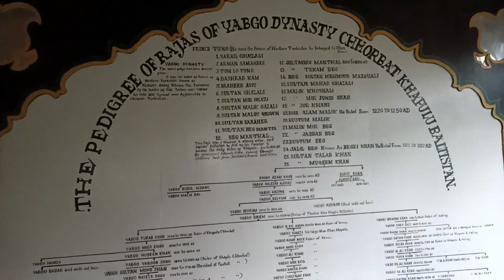LADAKH JOURNEY # PANGONG LAKE # ||@jeevantiwari|| Best trip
I love travelling  and  Ladakh journey is a  part of our Ladakh journey.
ladakh is a best travel destination and it has many tourist attractions to explore.

हमारा लद्दाख का सफर रोमांचकारी चल रहा है। हमारी इस यात्रा में हम रानीखेत से निकले लेह के लिए पहले दिन हम मनाली रुके फिर अगले दिन लेह के सफर के लिए निकल गए, लेह में एक दो दिन रुकने के साथ हम आस पास के सभी जगह घूम कर आ गए और अगले दिन हम लेह से नुब्रा वैली, तुर्कतुक (जो1971 से पहले पाकिस्तान में था ) और पेंगोग लेक का सफर के लिए निकल गए इस विडीयो में इस सफर के कुछ यादगार पल है। दोस्तों के साथ इस सफर का एक अलग ही मज़ा है तो आप भी हमारे साथ इस सफर का मज़ा लिजिए।
Comment karke batana kaise laga ...